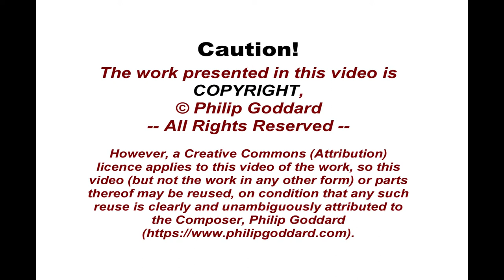Philip Goddard: Symphony No. 6 (K2 - A Song of Striving and Adventure) - 1.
Symphony No. 6  (K2 - A Song of Striving and Adventure), for orchestra with piano, large organ and four-part (SATB) choir, was composed as a commemorative tribute to Alison Hargreaves, one of the world's top mountaineers and the first British woman to reach the summit of K2, the world's second highest mountain. An ascent of K2 is generally recognised as still more challenging and dangerous than one of Everest, at least by the latter's normal route, and indeed, on 15th August 1986, K2 - 'The Killer Mountain' - lost little time in claiming Alison's life once she'd got to the top and was starting her descent.

This is the Composer's longest symphony, consisting of four tableaux, all having important thematic links between them despite their contrasting natures.

Movement 1: Introduction: Intimation of Restlessness

This movement starts with an introductory passage for the whole symphony, in which a four-note motif is being established, which is to link all the movements.

The subsequent body of this movement has a strange sense of anticipation, of some sort of sense of purpose and restlessness starting to break out through gaps in the base-line of one's everyday awareness. A liberating breakout eventually shakes off any shackles, and a new sense of freedom emerges, though still with very much a breathless sense of important things to happen round the corner.

Further information about the work and the words (mantra) the choir sings can be found